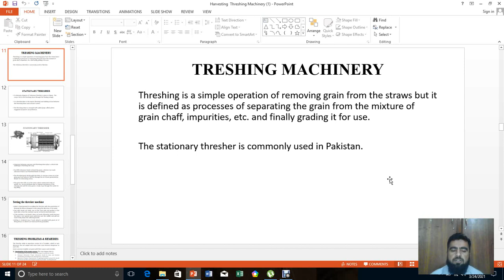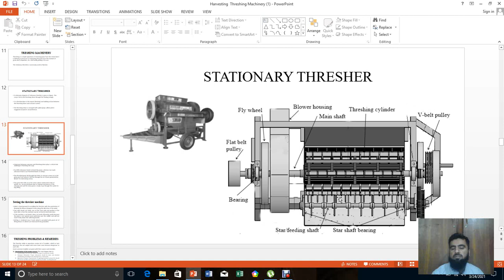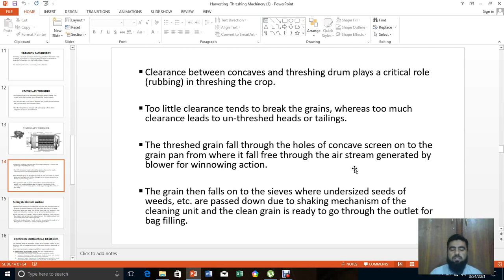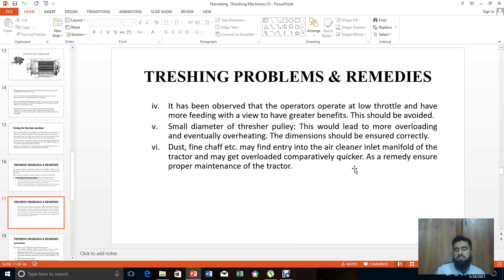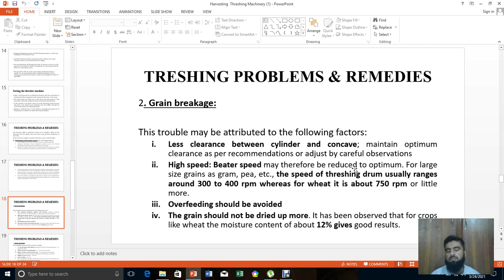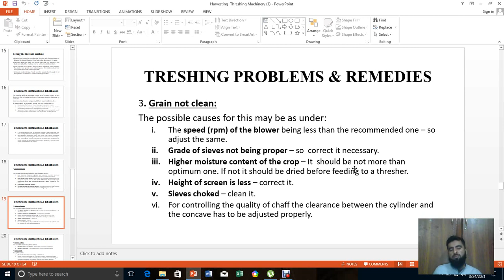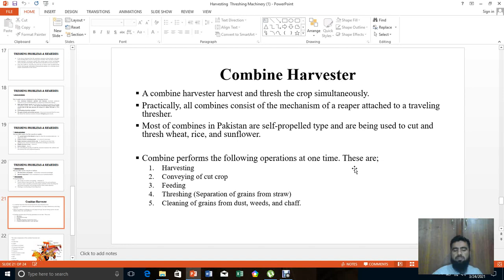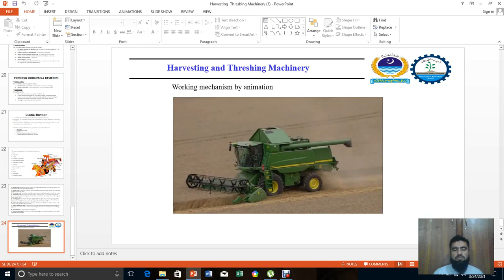thresher and combine harvester Ep#21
harvesting
threshing
combine harvester
thresher